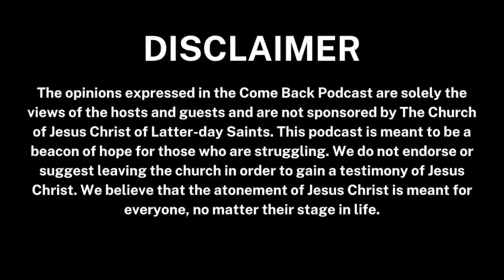Julie's journey, her inspiring testimony of covenants, and coming back to The LDS Church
"I had to put all of my doubts and all of my fears and all of my anxiety and frustrations on a sacrificial table, and say these stay here and I want the blessings more. So that's what I did, and I met with the bishop and the stake president. That Thursday I went to the temple and the following week the temples were shut down. It was so significant to me how many steps had to be completed and in place in order for my heart to be ready to do that. It was a huge step and something that I never thought I would do...When things were dark and it was hard, to have those extra covenants and blessings were really important to me. There was no accident that it happened the way that it did."

CHAPTERS
0:00 - Introduction
0:38 - Julie begins to question and eventually leaves the Church
12:36 - Julie receives a priesthood blessing
15:46 - Julie goes back to the temple and starts to come back
27:36 - Julie felt guilt about coming back
29:45 - What Julie's life looks like now
33:20 - Julie's book recommendation
36:00 - Conclusion

Come Back Team:
Director, Founder & Host: Ashly Stone
Producer and Senior Editor: Lauren Rose
Outreach Manager: Jenna Carlson
Editor: Michelle Berger
Art Director: Jeremy Garcia